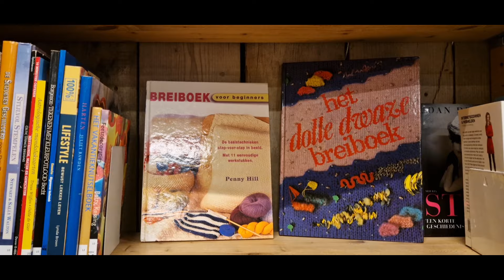Weekvlog NED 🇳🇱 Roeien met de riemen die je hebt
Ik ben Ivonne en ben gek op breien, in deze weekvlog neem ik je weer een beetje mee door mijn week, en laat ik je zien waar ik allemaal aan gebreid heb...
groetjes Ivonne

deze is begonnen op 1 juli 2024
en zal eindigen op 1 juli 2025